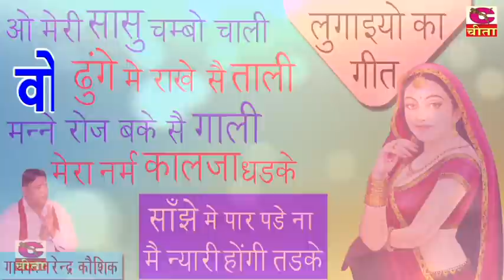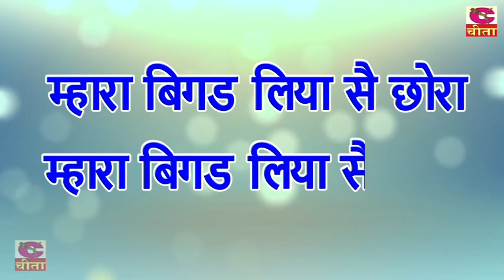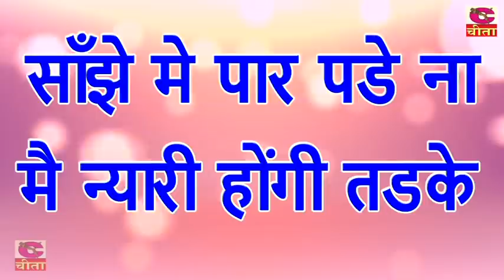सांझे में पार पड़े ना मै न्यारी होगी तड़कै - नरेन्द्र कौशिक का सबसे प्रसिद्ध परिवारिक लुगाइयों का गीत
सांझे में पार पड़े ना मै न्यारी होगी तड़कै - दिल को छू जाने वाला नरेन्द्र कौशिक का सबसे प्रसिद्ध हीट परिवारिक लुगाइयों का गीत

Vol - 49 मैतो माड़ी हो गई राम ( उड़ जा कालेसे कागा मेरी माता ने कहिये ) Haryanvi folk song || Ladies Haryanvi Geet

" ! " is LUGAIYO KE GEET / BHAJAN is presented by Cheeta Cassettes Team

Song  :-          सांझे में पार पड़े ना मै न्यारी होगी तड़कै - नरेन्द्र कौशिक का सबसे प्रसिद्ध  परिवारिक लुगाइयों का गीत
Singer  :-      Narender Kaushik  || भजन सम्राट नरेन्द्र कौशिक

शब्द फुलवारी VOL- 82 ( चेतावनी शब्द - काटे फंदे चौरासी के )